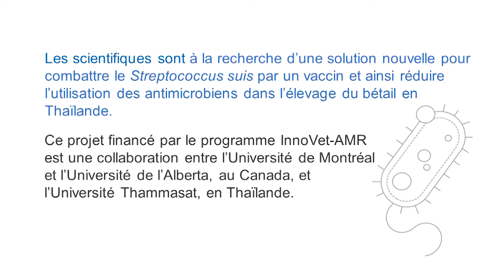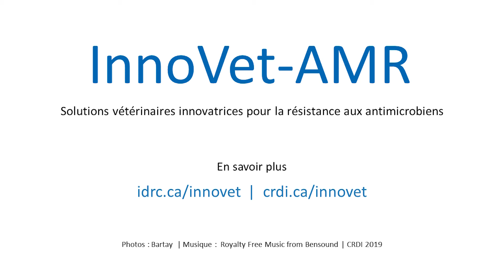Solution nouvelle pour combattre le Streptococcus suis par un vaccin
Les scientifiques sont à la recherche d’une solution nouvelle pour combattre le Streptococcus suis par un vaccin et ainsi réduire l’utilisation des antimicrobiens dans l’élevage du bétail en Thaïlande.

Ce projet financé par le programme InnoVet AMR est une collaboration entre l’Université de Montréal et l’Université de l’Alberta, au Canada, et l’Université Thammasat, en Thaïlande.

Anglais : youtu.be/PmukNyT9PLc